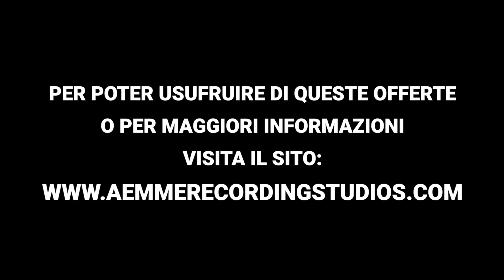SONO UTILI I PRESET?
Per informazioni sui miei servizi di mix e mastering visita il sito